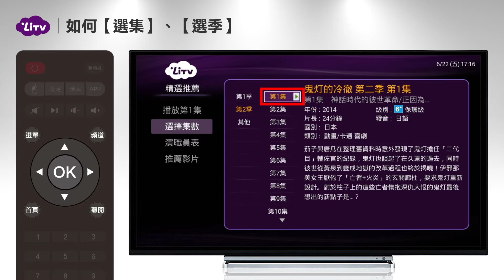【隨選】影片如何選集與選季？